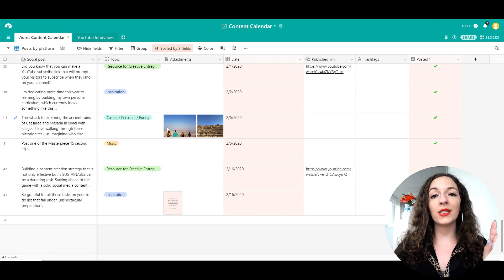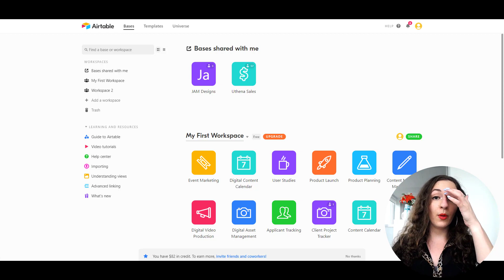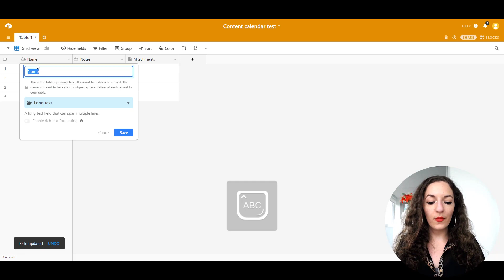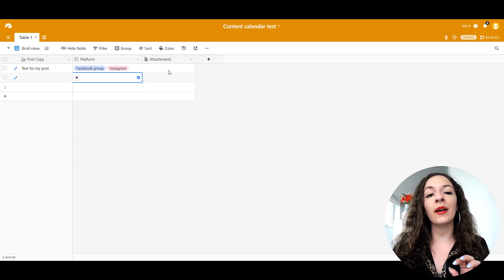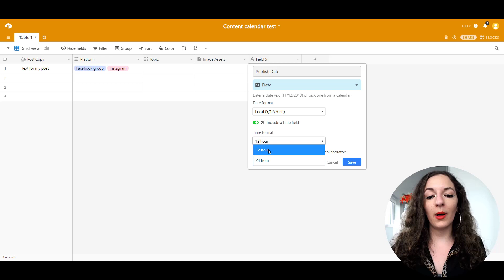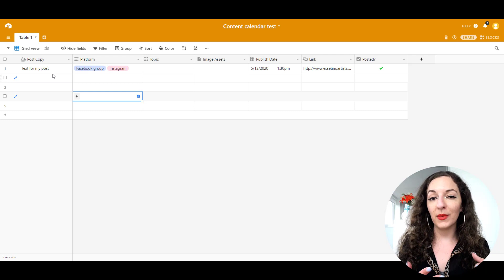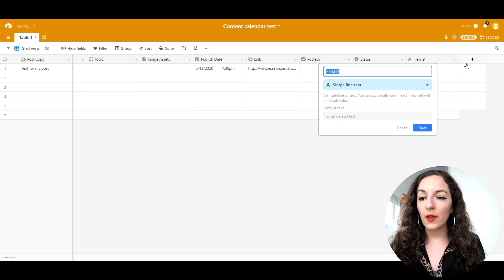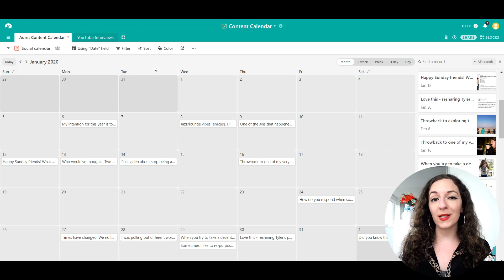How to Create a Content Calendar in Airtable 📅 [Step by Step Tutorial]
How to Create a Content Calendar in Airtable // Airtable is like an excel spreadsheet + cloud folder + CRM system fused into one. You can use it for many things including your social media content planning. In this video, I show you how to create a content calendar template for your social media posts using Airtable.